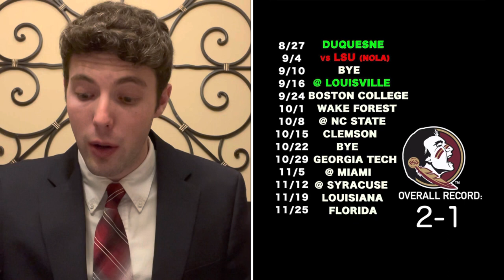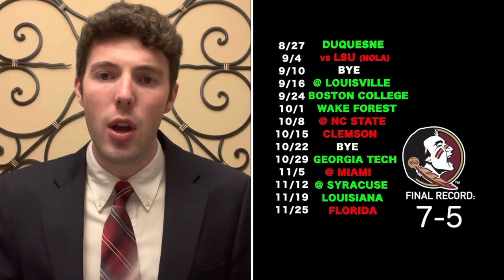Florida State Football is Ready to WIN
Florida State HAS to make a bowl game. The Seminoles have fallen short each of the last two years under Mike Norvell but things seem destined to change in 2022. Florida State returns tons of talent and finally has clarity at QB with the dual threat Jordan Travis. The WR corps has plenty of talent alongside him and the offensive line should continue to improve. The defense may even be better than the offense. The rushing defense should be drastically improved and the secondary is loaded with talent and experience. Both sides have benefitted from the addition of multiple transfers too. The schedule is manageable, but the direction of Florida State's season could be determined in the first few weeks after games against LSU and Louisville. How they fare in both of those will be crucial in determining if the Seminoles can go bowling, especially with Wake Forest, NC State, Clemson, Miami, and Florida still on the slate. If Norvell wants to finally break through in Tallahassee, this is the year he has to do it. We think he finally delivers.

Sign up for our new Expert Picks! We are now offering both College Football and NFL spread picks! More accurate than 80% of the national analysts and handicappers for the last four years, choose from our two $40 packages or subscribe to our $60 package where you will receive all of our 2022 College Football Spread Picks  and 2022 NFL Spread Picks including the postseason! Over 200 picks for just $60! It is a deal you do not want to pass up.